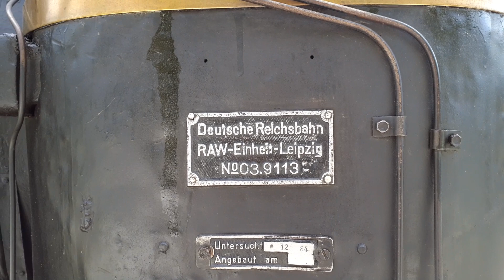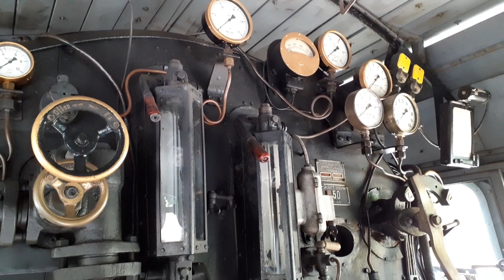SKL u. Dampflok Baureihe 95 v. außen u. innen